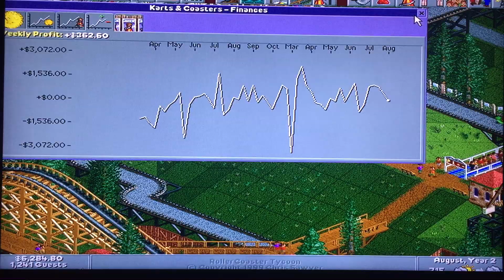The Tycoon Master! Let's Play Roller Coaster Tycoon with Corang15, Episode 151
One of thee best games from my childhood comes to my channel! behold a let's play that will take me probably a WHILE to complete! Welcome to Roller coaster tycoon! the theme park management game that requires eyes on, Guest rating, Park rating, Attractions and shops and most importantly. YOUR FINANCES! Let's see what kind of job i can do at running these parks to complete their objectives!